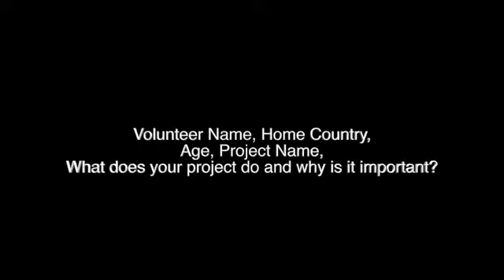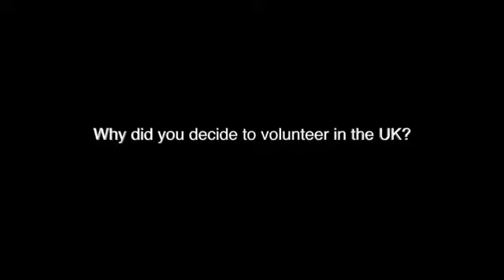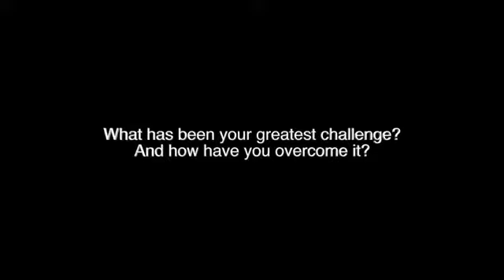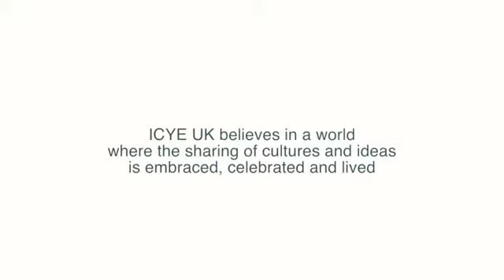ICYE UK presents Lena volunteering at the Orpheus Centre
The video features 19 year-old Lena from Austria. Lena is volunteering in the UK, where she works a the Orpheus Centre, which is a performing arts collge for young people with disabilities.